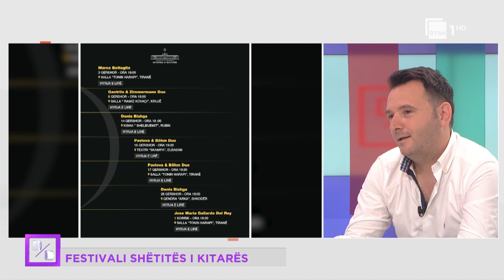Festivali shëtitës i Kitarës | Ditë pas dite në RTSH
Festivali i Kitarës, që prej 3 qershorit shëtit nga Tirana në rrethe me artistë vendas e të huaj u ndal këtë mesjavë në Mirditë. Edhe kësaj here arti, bëhet mjet promovimi, jo vetëm i vlerave muzikore, por edhe i historisë, etnografisë e harmonisë fetare pasi ka ndalur në kishën shekullore të Shëlbyemit në Rubik së fundmi. Festivali i Kitarës, që në këtë edicion të shtatë ka si pjesë, artistë nga Viena, Milano, Madridi e Danimarka vijon deri në 1 korrik. Tri koncertet e radhës mbahen në Elbasan, Shkodër e Tiranë.

Emisioni i përditshëm informativo-argëtues, ku në sallonin e Fjodora Fjorës çdo ditë do takoheni me disa personazhe të përhershëm dhe të ftuar nga të gjitha fushat. Nga e hëna në të premte, ora 16:35, në RTSH 1.

Autore dhe moderatore: Fjodora Fjora.